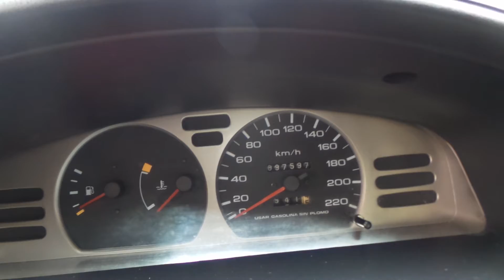Tucarro Tucarro Nissan Sentra B17 2008